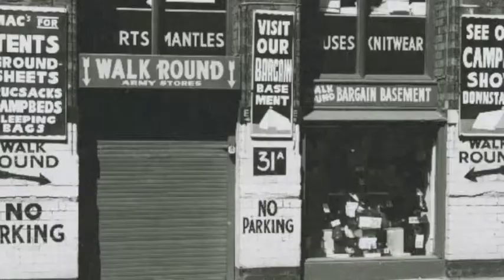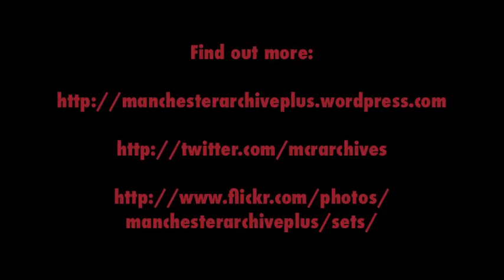Military Kit Store Tib Street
On Saturday 29 January Manchester Archive+ welcomed the Flickr group Manchester, UK to the Greater Manchester County Record Office.
After that they hit Tib Street with their cameras.
Here's an interview that David Kay of People's Voice Media recorded with the owner of MilitaryKit.com, a long established local business.